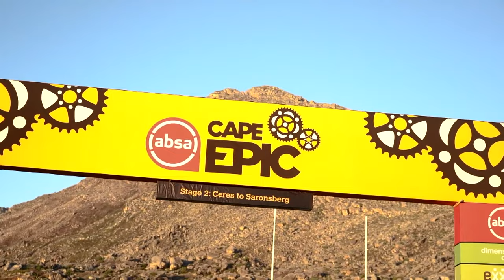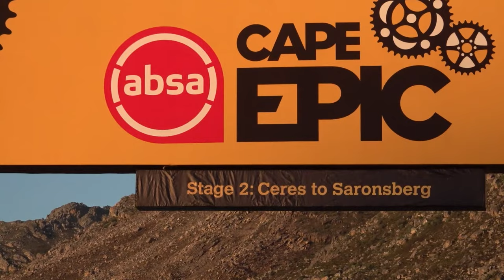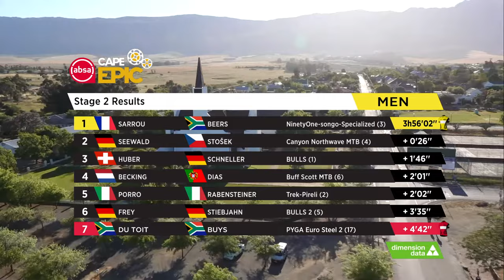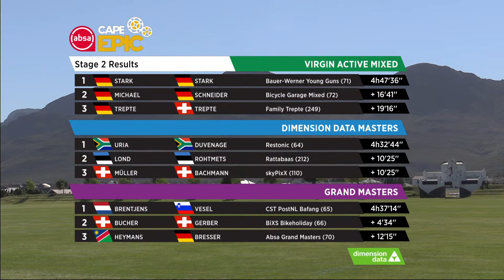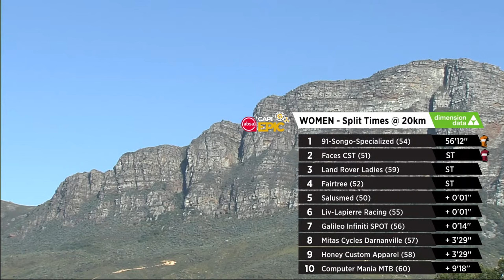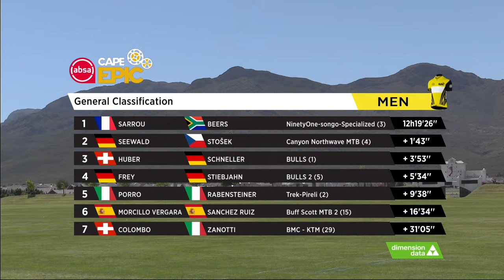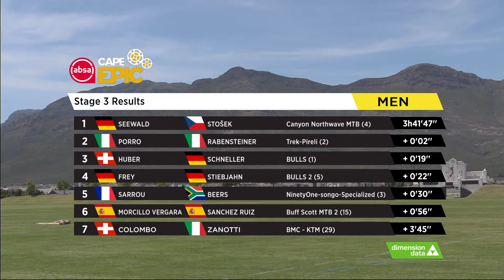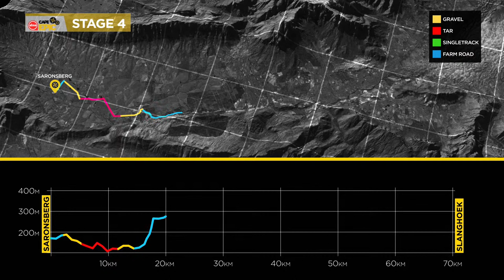Stage 3 | Live Broadcast | 2021 Absa Cape Epic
With two converging mountain ranges to explore, Stage 3 of the 2021 Absa Cape Epic is not short on climbing. Nestled in the nook between the Groot Winterhoek and the Witzenberg Ranges the Tulbagh Valley is not hasty to reveal its rewards. The stage begins benignly enough, until the first ever Dimension Data Hotspot sprint, down the town’s 300 year old Church Street. Thereafter the climbing begins in earnest; upwards towards the Bone Trail. Beyond, a network of brand new singletracks explores virgin territories. Well-established singletracks provide an exhilarating reward for conquering the two thirds of the day’s climbs. But one huge climb remains; Fanties Pass, arguably the toughest climb of the 2021 route. Topping out at over 20% and averaging 14% for its final 2 kilometres it will demand every ounce of energy. Below the summit the Land Rover Technical Terrain awaits on more virgin singletrack.